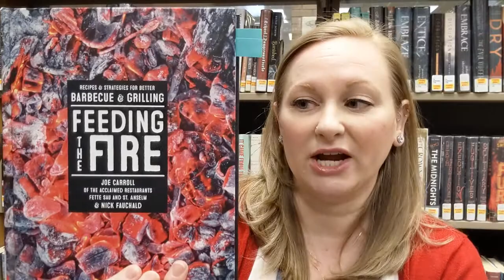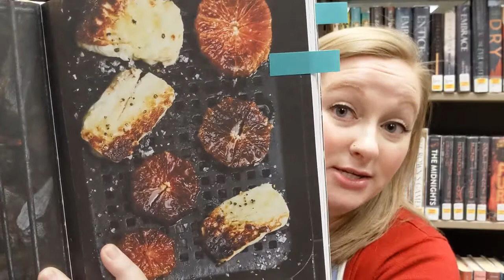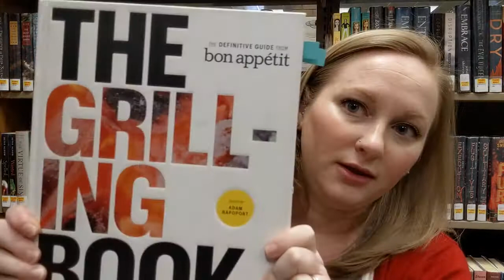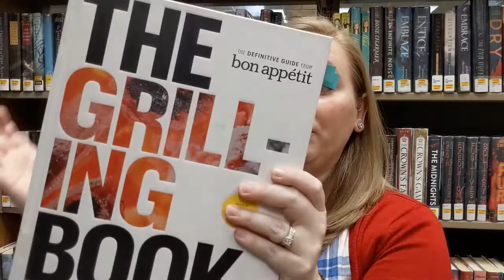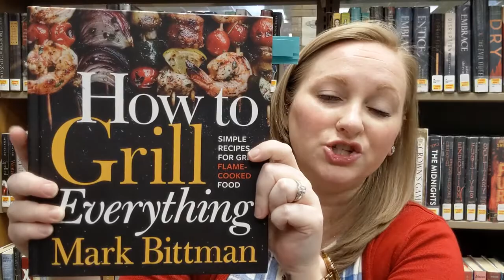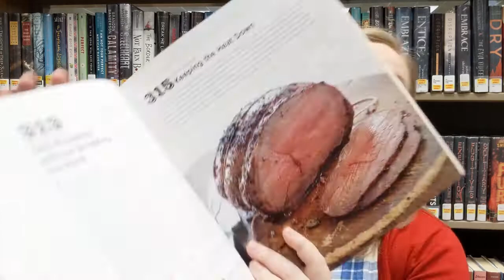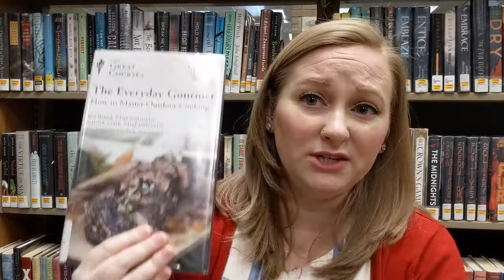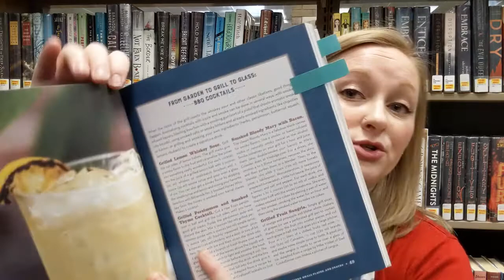Off the Shelf | Grill Master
Happy May!  It's almost Memorial Day Weekend and the official start of SUMMER. And that means it is time for grilling! There's nothing better than cooking in the great outdoors. In this episode of Off the Shelf, Erin shares some of the best grilling cookbooks available at EAPL. Grab a book and grill something new!

Cookbooks featured:
Master of the Grill - America’s Test Kitchen
The Grilling Book - Bon Appetit
The Essential New York Times Grilling Cookbook
Red, White, and ‘Que - Karen Adler and Judith Fertig
How to Grill Everything - Mark Bittman
Feeding the Fire - Joe Carroll
Any Night Grilling - Food52
Bobby Flay’s Grill It! - Bobby Flay
Martha’s Summer Favorites (dvd) - Martha Stewart
How to Master Outdoor Cooking (Great Courses dvd)